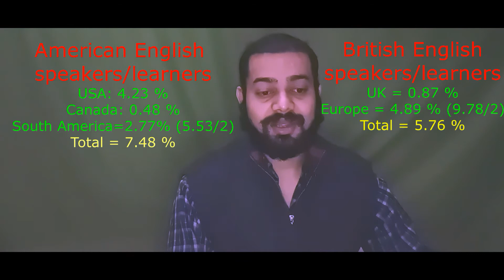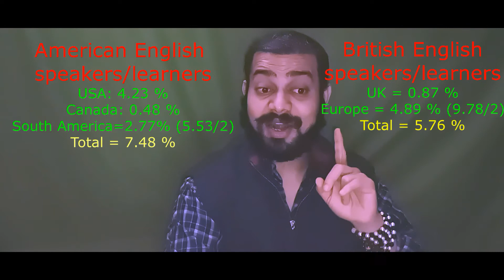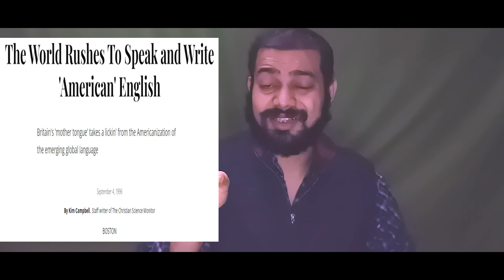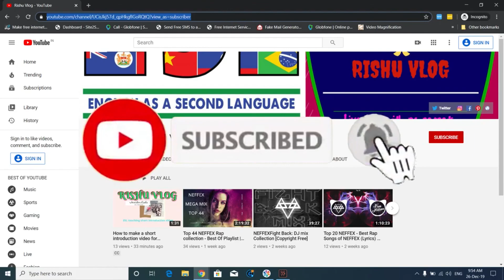Why should you only learn American English as a beginner?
Why should we learn American English only? If you ever ask someone this question, you get a very generic answer that it doesn't matter which English accent you learn as long as you can communicate well, but in this video, I will tell you about some of the concrete facts that why it is useful for you to learn American English if you have just started learning the English language.